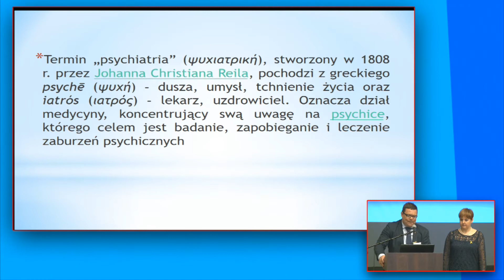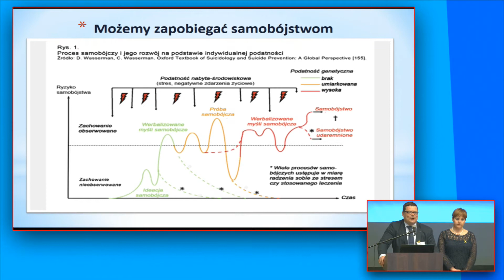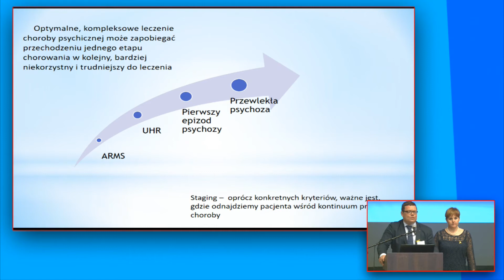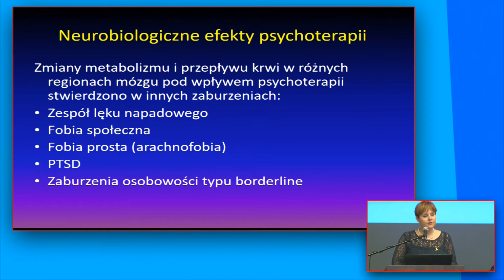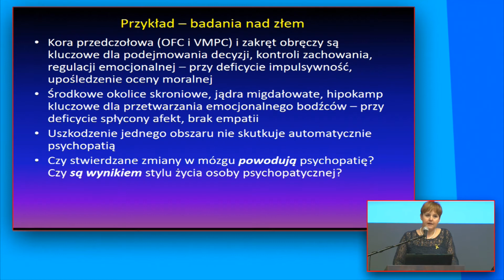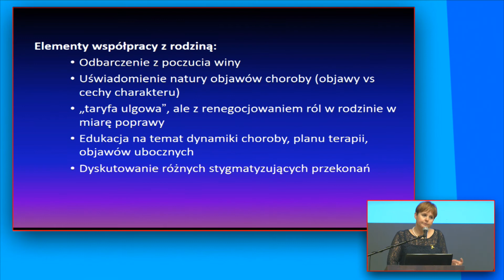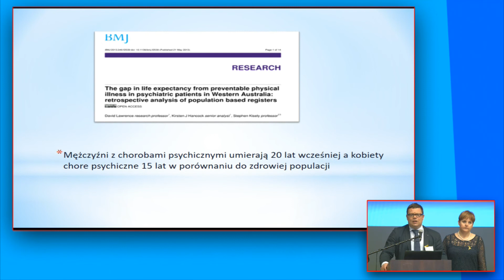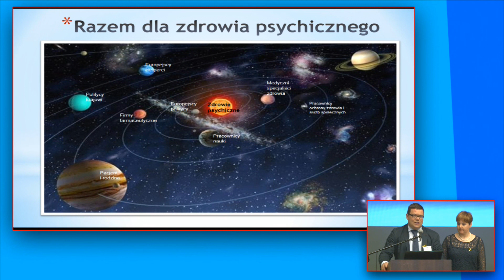Dominika Dudek, Jerzy Samochowiec – I Kongres Zdrowia Psychicznego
Dominika Dudek, Przemysław Bieńkowski, Jerzy Samochowiec - "Dzięki psychiatrii dowiedzieliśmy się, że..."

8 maja 2017 roku odbył się I Kongres Zdrowia Psychicznego. Było to spotkanie profesjonalistów opieki psychiatrycznej i pomocy społecznej, osób z doświadczeniem kryzysu psychicznego, rodzin, przyjaciół oraz humanistów. Zebrani, domagając się reform, przyjęli Deklarację Warszawską.